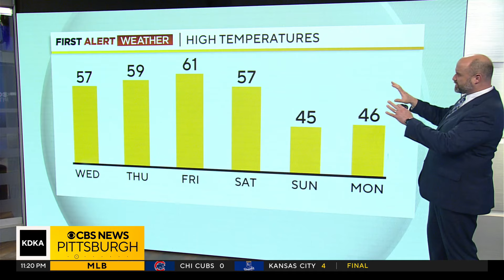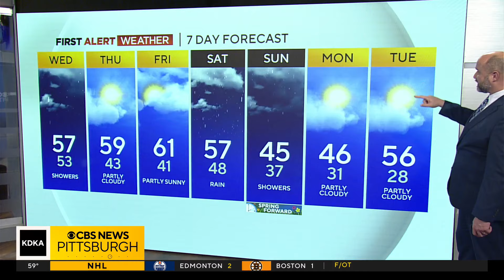KDKA-TV Nightly Forecast (3/5)